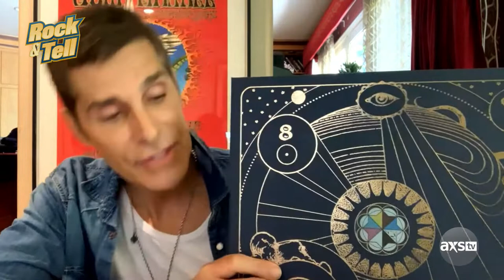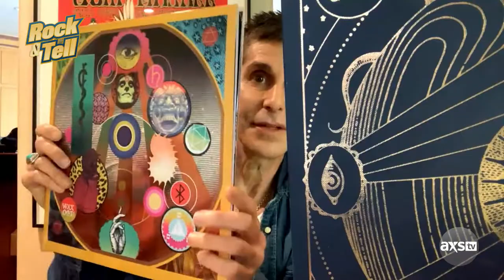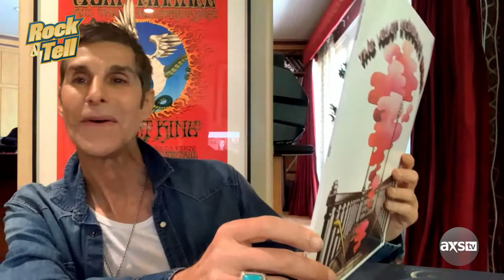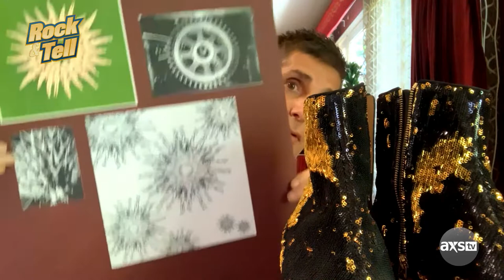Perry Farrell of Jane's Addiction | Rock and Tell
Perry Farrell from Jane's Addiction shows off a pair of antique opera glasses, some rare records, sequin boots and more on Rock & Tell!